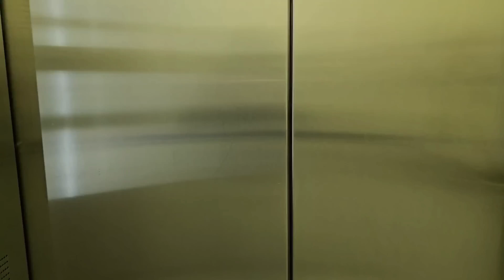ماما جابت بيبي - جنى مقداد | طيور الجنة